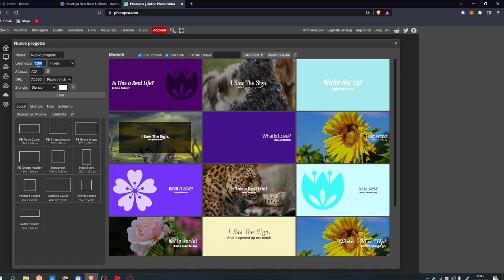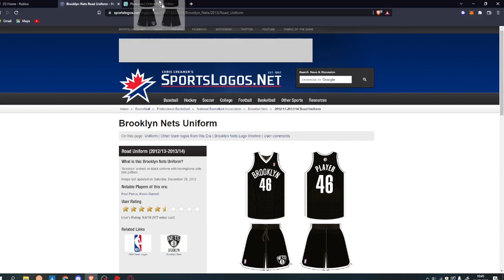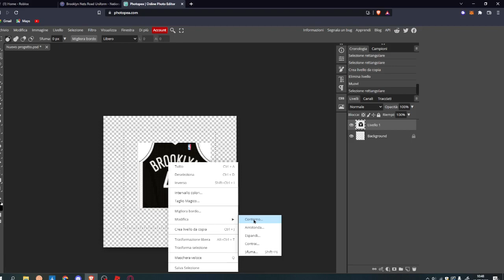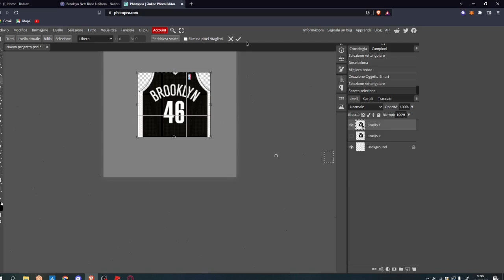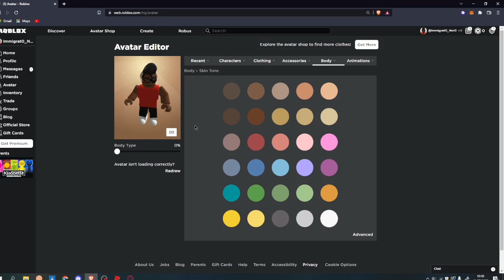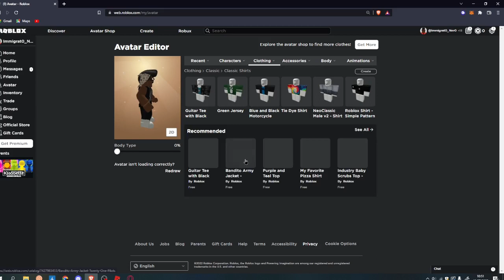How to create basketball jersey outfit on Roblox for free! / Come creare una shirt basketball roblox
hoopz update plz release now

WAITING FOR THE NEW HOOPZ UPDATE!!!
Hoopz italia,  Hoopz ita,  Hoopz tutorial ita

ags: ROBLOX Basketball, Basketball, Ball, BB, RB World 4, RB World, Hoopz, Hoops Life, Hoop, Hoop Central, Hoop City, NBA Phenom, Allstars, My Park, RH2, Sports City, 2K hoops central 6 controls, hoops central 6 best build, hoops central 6 script, hoops central 6 best shooting build, hoops central 6 mobile, hoops central 6 dribble moves, hoops central 6 update, hoops central 6 tips, hoops central 6 how to shoot, hoops central 6 new update, hoops central 6 how to dunk, hoops central 6 tutorial, hoops central 6 aimbot, hoop central 6, hoop central 6 dribble tutorial, hoop central 6 script, best build in hoop central 6, best build in hoop central, hoop central 6 best build, all around legend hoop central 6, luka doncic build hoop central 6, dribble tutorial hoop central 6, all around legend hoop central, demigod build hoop central 6, dribble tutorial hoop central, best build hoop central 6, hoop central 6 best shooting build, roblox, best build in hoops life, ryn, rbw entertainment, rbw3, rbw4, hoop central 6 montage, roblox hoop central 6, dribble tutorial hoopz, hoopz rookie to legend, hoopz roblox hitting legend, roblox basketball, roblox basketball games, basketball in roblox, basketball, roblox basketball game, roblox basketball goal, new roblox basketball games, roblox basketball games 2020, cool roblox basketball games, roblox playing basketball, playing basketball in roblox, upcoming roblox basketball games, roblox basketball 2020, fun roblox basketball games, roblox basketball games xbox, roblox basketball, roblox nba 2k18 basketball, hoop central 6 roblox, hoop central 6 aimbot script, hoop central 6 aimbot, hoop central 6 op build, hoop central 6 build, roblox hoop central 6 best shooting build, roblox hoop central 6 best build, hc6 roblox, hc6 script, roblox